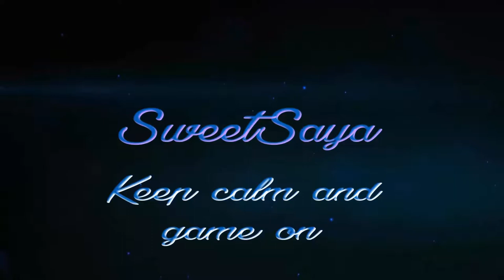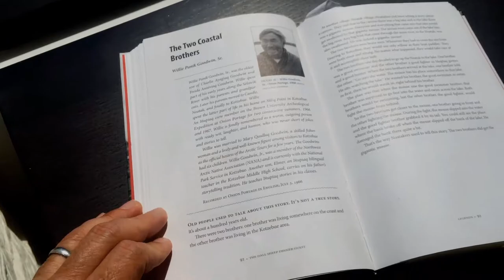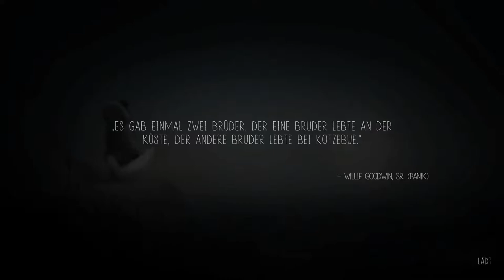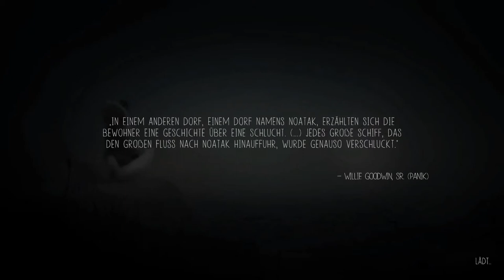Never Alone - Foxtales #1 Die Maus